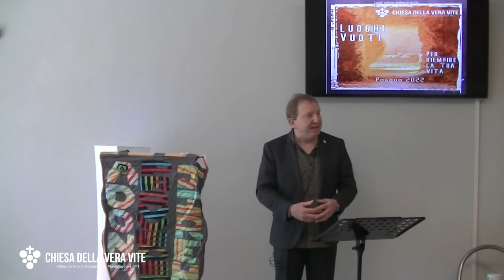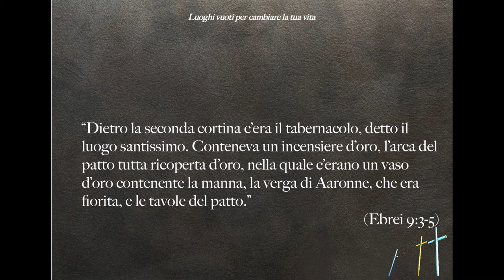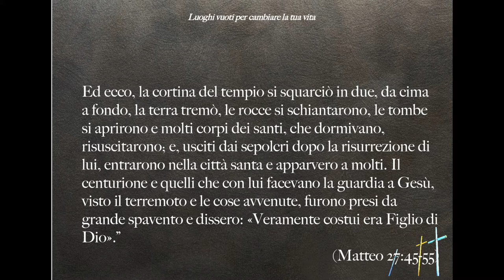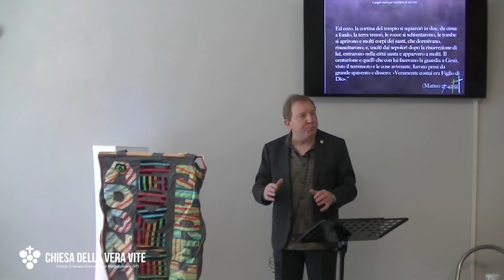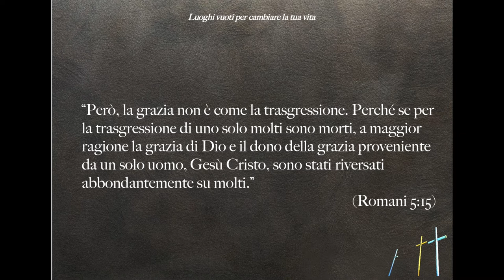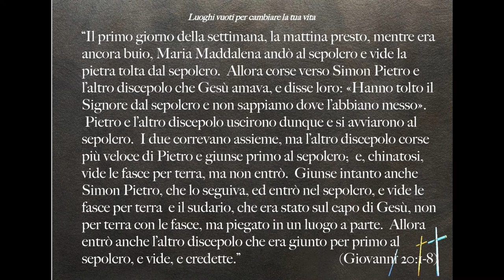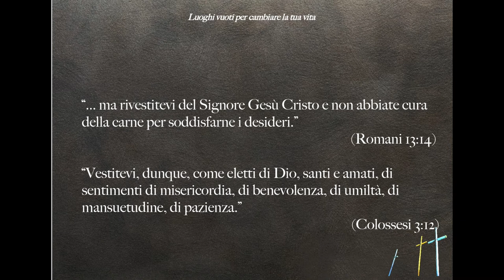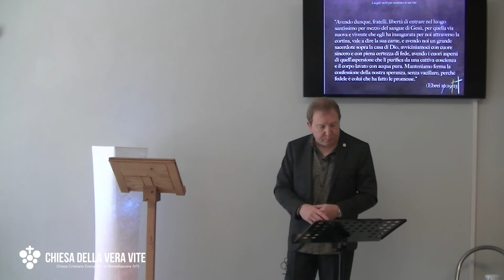Luoghi vuoti per riempire la tua vita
Dio non è più in un luogo, ma in ogni luogo dove ci siano persone che vedono, e credono, che il sacrificio della  croce e la tomba vuota sono la via per avere una relazione con lui.
Brani utilizzati:

“Dietro la seconda cortina c’era il tabernacolo, detto il luogo santissimo. Conteneva un incensiere d’oro, l’arca del patto tutta ricoperta d’oro, nella quale c’erano un vaso d’oro contenente la manna, la verga di Aaronne, che era fiorita, e le tavole del patto.” (Ebrei 9:3-5)

“All’ora sesta si fecero tenebre su tutto il paese, fino all’ora nona E, verso l’ora nona, Gesù gridò a gran voce: «Elì, Elì, lamà sabactàni?», cioè: «Dio mio, Dio mio, perché mi hai abbandonato?» Alcuni dei presenti, udito ciò, dicevano: «Costui chiama Elia».  E subito uno di loro corse a prendere una spugna e, inzuppatala di aceto, la pose in cima a una canna e gli diede da bere.  Ma gli altri dicevano: «Lascia, vediamo se Elia viene a salvarlo». E Gesù, avendo di nuovo gridato con gran voce, rese lo spirito. Ed ecco, la cortina del tempio si squarciò in due, da cima a fondo, la terra tremò, le rocce si schiantarono, le tombe si aprirono e molti corpi dei santi, che dormivano, risuscitarono; e, usciti dai sepolcri dopo la risurrezione di lui, entrarono nella città santa e apparvero a molti. Il centurione e quelli che con lui facevano la guardia a Gesù, visto il terremoto e le cose avvenute, furono presi da grande spavento e dissero: «Veramente costui era Figlio di Dio».” (Matteo 27:45-55)

“Però, la grazia non è come la trasgressione. Perché se per la trasgressione di uno solo molti sono morti, a maggior ragione la grazia di Dio e il dono della grazia proveniente da un solo uomo, Gesù Cristo, sono stati riversati abbondantemente su molti.” (Romani 5:15)

“Il primo giorno della settimana, la mattina presto, mentre era ancora buio, Maria Maddalena andò al sepolcro e vide la pietra tolta dal sepolcro.  Allora corse verso Simon Pietro e l’altro discepolo che Gesù amava, e disse loro: «Hanno tolto il Signore dal sepolcro e non sappiamo dove l’abbiano messo».  Pietro e l’altro discepolo uscirono dunque e si avviarono al sepolcro.  I due correvano assieme, ma l’altro discepolo corse più veloce di Pietro e giunse primo al sepolcro;  e, chinatosi, vide le fasce per terra, ma non entrò.  Giunse intanto anche Simon Pietro, che lo seguiva, ed entrò nel sepolcro, e vide le fasce per terra  e il sudario, che era stato sul capo di Gesù, non per terra con le fasce, ma piegato in un luogo a parte.  Allora entrò anche l’altro discepolo che era giunto per primo al sepolcro, e vide, e credette.” (Giovanni 20:1-8)

“... ma rivestitevi del Signore Gesù Cristo e non abbiate cura della carne per soddisfarne i desideri.” (Romani 13:14)

“Vestitevi, dunque, come eletti di Dio, santi e amati, di sentimenti di misericordia, di benevolenza, di umiltà, di mansuetudine, di pazienza.” (Colossesi 3:12)

“Avendo dunque, fratelli, libertà di entrare nel luogo santissimo per mezzo del sangue di Gesù, per quella via nuova e vivente che egli ha inaugurata per noi attraverso la cortina, vale a dire la sua carne, e avendo noi un grande sacerdote sopra la casa di Dio, avviciniamoci con cuore sincero e con piena certezza di fede, avendo i cuori aspersi di quell’aspersione che li purifica da una cattiva coscienza e il corpo lavato con acqua pura. Manteniamo ferma la confessione della nostra speranza, senza vacillare; perché fedele è colui che ha fatto le promesse.” (Ebrei 10:19-23)